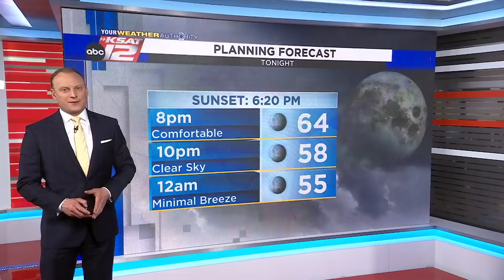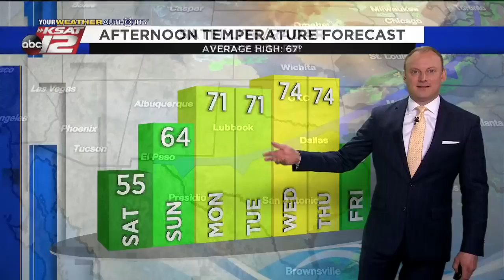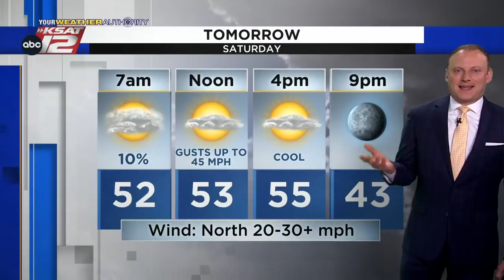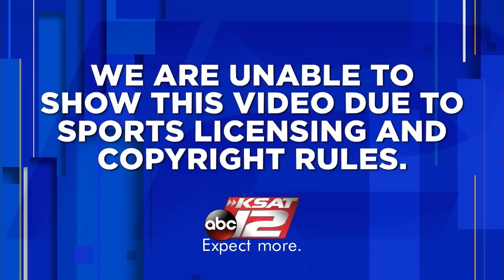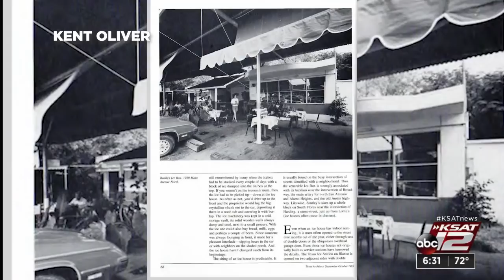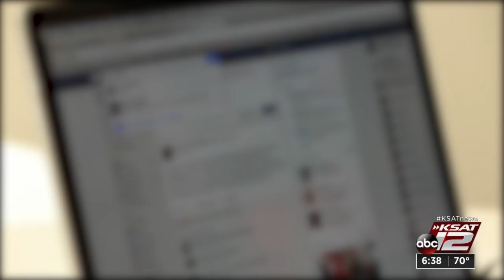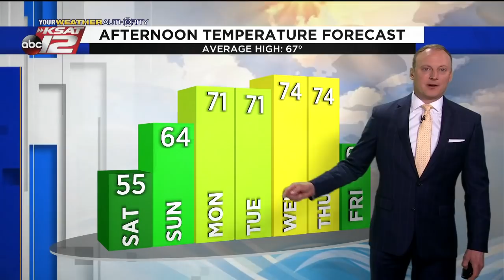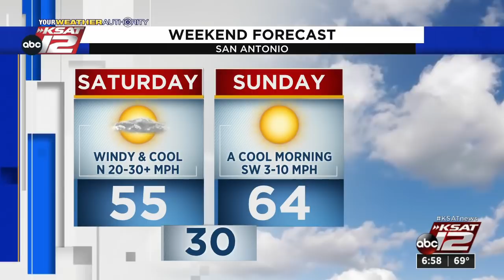KSAT 12 6 O'Clock News : Feb 11, 2022